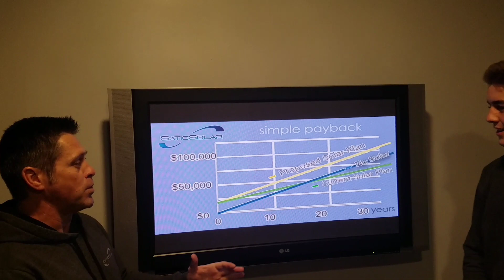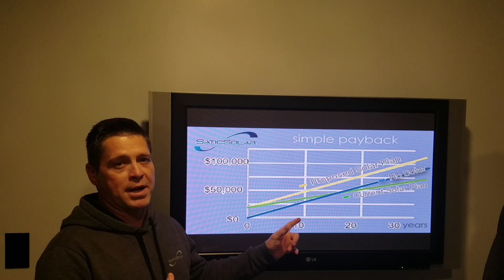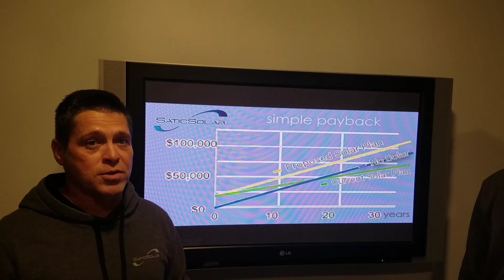SATIC Solar Explains NorthWestern Energy's Proposed Rates for Montana Residential Rooftop Solar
If NorthWestern Energy's rate change proposal to the Montana Public Service Commission on residential rooftop solar passes this September, it will decimate a $50 million regional industry.